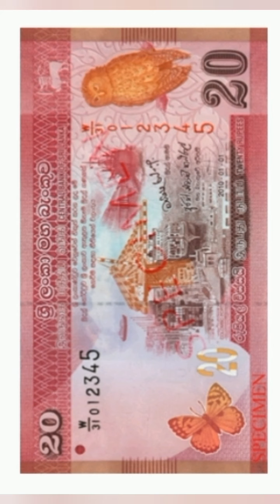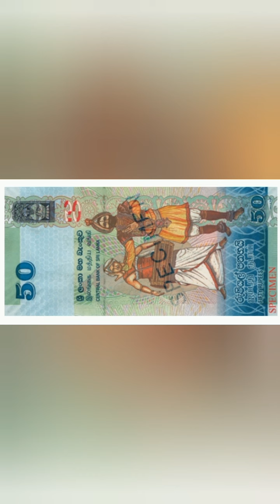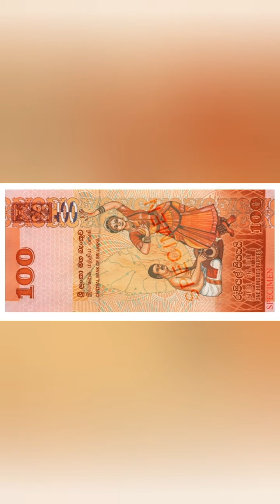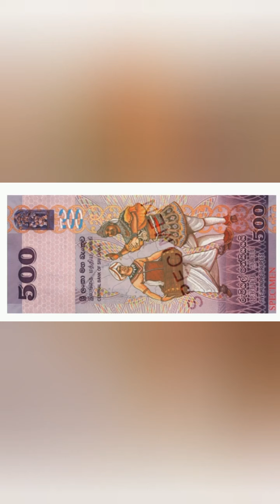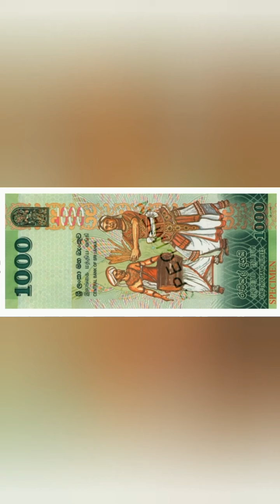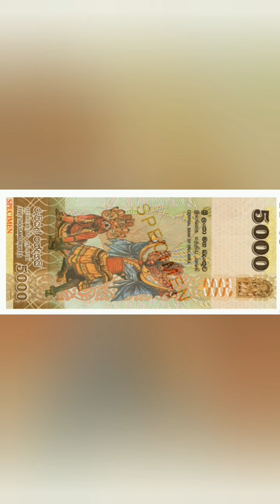ලංකාවේ මුදල් නෝට්ටු ගැන, මේ දේවල් දැනගෙන සිටියද.....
background helps...
 मिनट में प्रेशर कुकर में बनायें स्पॉन्जी सॉफ्ट छेना# रसगुल्ला:Margarita Bennett#
Travel With Chatura#the king pac#cardi b#fresh#B-FIT with Elle#TV Derana#Wasthi Productions#
Swarnavahini TV#Magic Compass#SL VLOG#stephaniesiriwardhana#YouTube Creators#Ghost Cube Compilations#tnl#itn#sri lankanxxx#modelers sri lanka#indian cinama#devami inima#hitha illana tharu#news1st#yfm#sangeethe#wasthi#hari tv#channel one#pramuka tv#nilame#channel FIVE5#